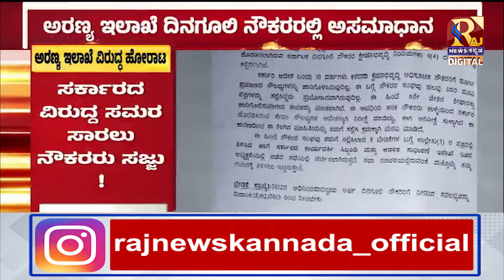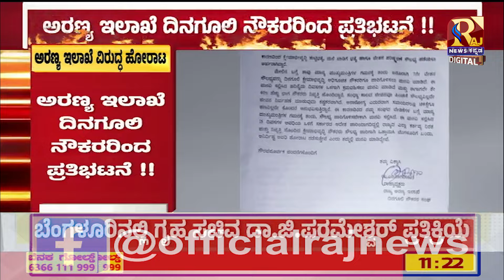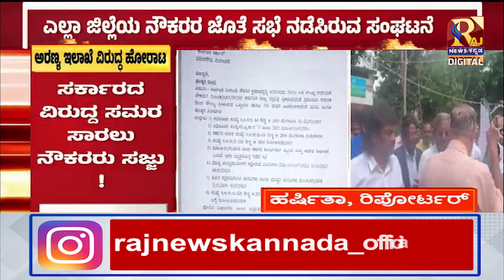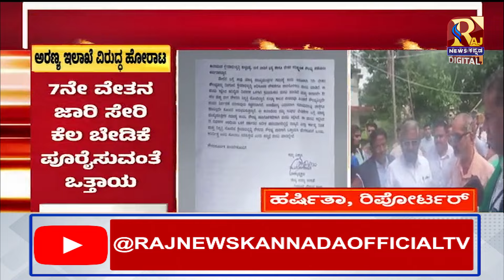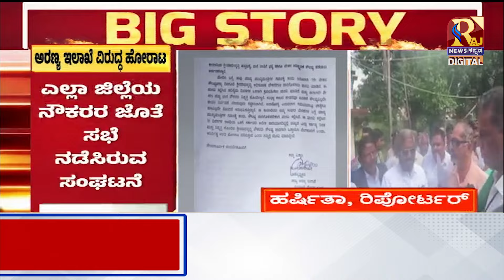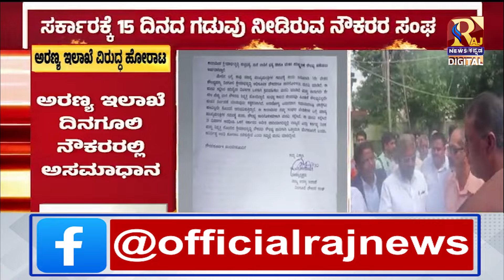Department of forest |ಅಗತ್ಯ ಸೌಲಭ್ಯಗಳನ್ನು ಹೊದಗಿಸುವಂತೆ ಅರಣ್ಯ ಇಲಾಖೆಯ ದಿನಗೂಲಿ ನೌಕರರ ಧರಣಿ !